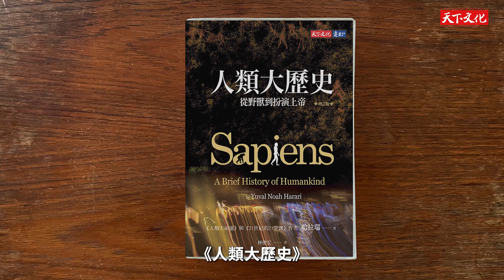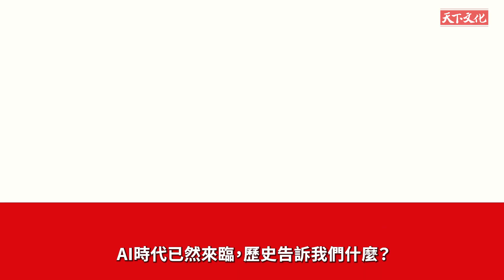現在與未來，AI將會做什麼？哈拉瑞的新巨作《連結》NEXUS 講述了我們如何走到這一刻，以及現在必須做出的、攸關生存與發展的急迫決擇。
《連結》NEXUS透過人類大歷史的長鏡頭，檢視資訊網路與資訊流，如何將我們帶到AI紀元。

哈拉瑞引導我們走過石器時代、經歷《聖經》正典化、印刷術的發明、大眾媒體的興起、以及民粹主義的重燃……例舉了羅馬帝國、秦帝國、天主教會、蘇聯等體制如何利用資訊技術來實現目標，無論是好是壞。

資訊，既不是真理真相的原料，也不只是權力與武器；《連結》探索了許多極端之間、充滿希望的中間立場，在鐵幕落下、矽幕升起之際，重新發現我們共有的人性。

書籍封面鴿子圖案的意義：
一、鴿子是電報發明以前，最快速的資訊傳遞工具。
二、在《聖經》故事裡，鴿子、橄欖枝與彩虹，都是象徵和平與寬容的符號。
三、本書第1章〈資訊是什麼？〉提到1918年的軍信鴿「謝爾阿米」，

交纏了歷史事實與虛構故事，正代表了人類大歷史的本質。